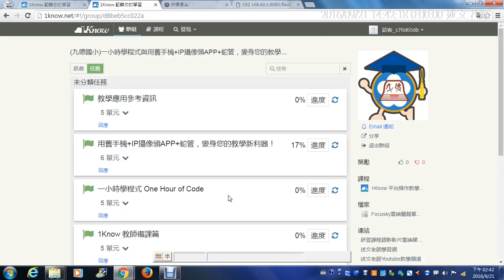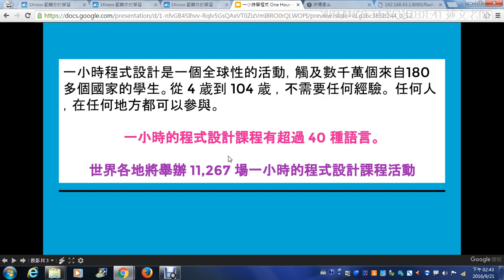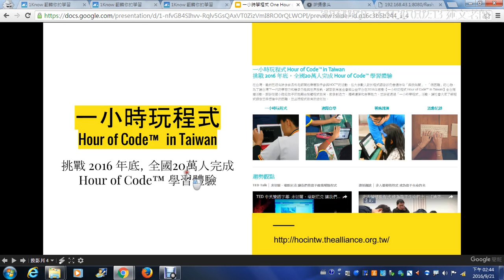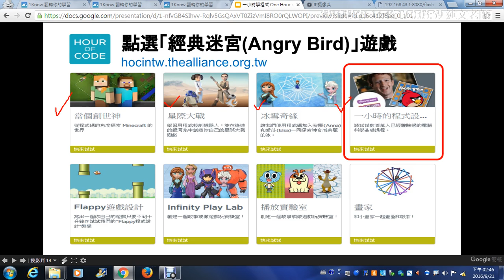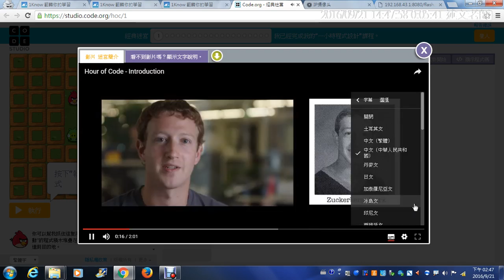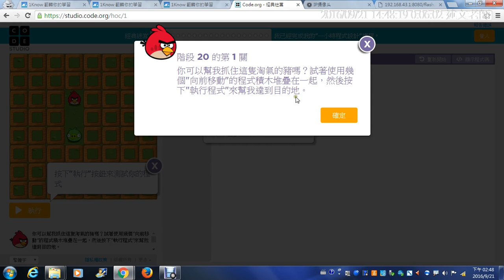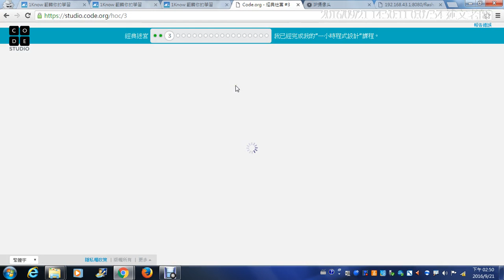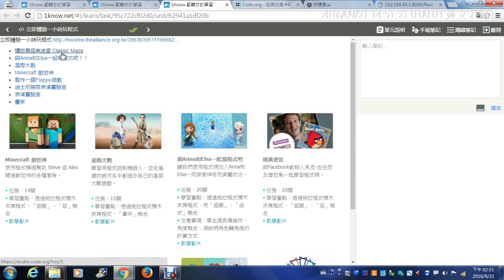08：一小時學程式